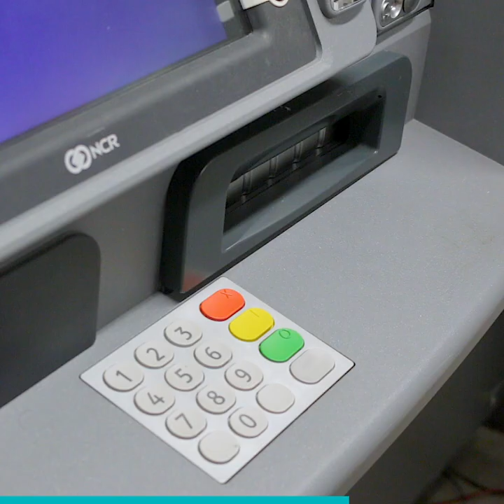ATM fraud - Pin hole cameras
Our ATM support teams work 24/7 to keep our machines safe, but fraudsters still try to attach cameras to record you entering your PIN. Make sure you’re completely covering the PIN pad whenever typing your PIN.

If you see anything that looks unusual on one of our ATMs, don’t use the machine and report it either in branch or by calling 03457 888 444.